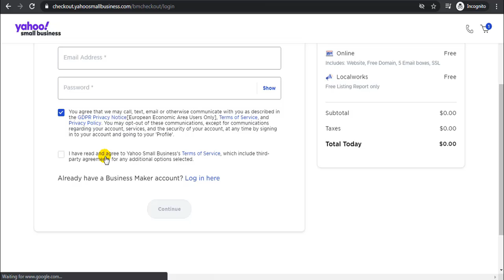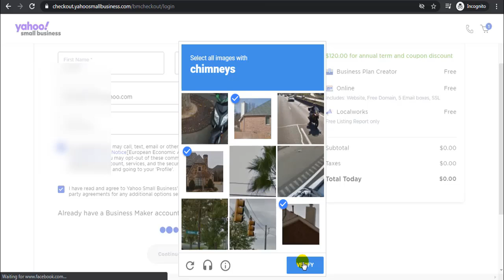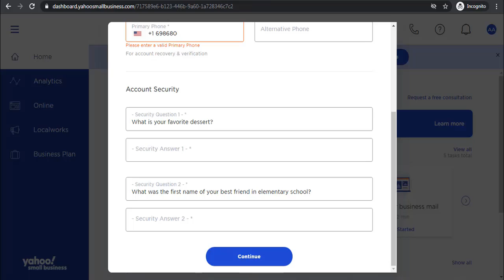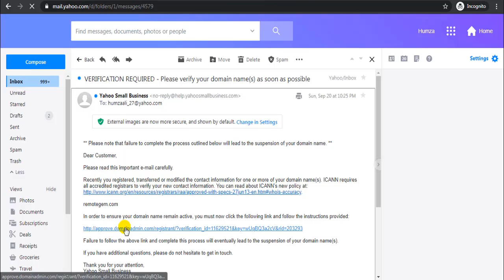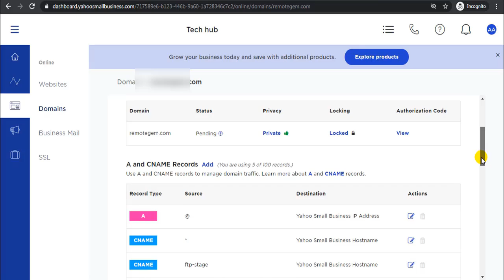Free Domain .Com .Net & .Org For 1 Year From Yahoo Small Business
How To Get Free Domain .Com, .Net & Org From Yahoo Small Business

Free Domain .Com 2020,
Free Domain .Com 1 Year,
How To Get Free Domain .com 2020,
How To Get Free Domain .com, ,net & .org 2020,
How To Get Yahoo Domain .Com 2020,
How To Get Domain .com From Yahoo Small Business,
How To Get Domain .com From Yahoo Small Business Maker,
How To Get Yahoo Domain & Hosting 2020,
How To Get Free Domain & Hosting 2020